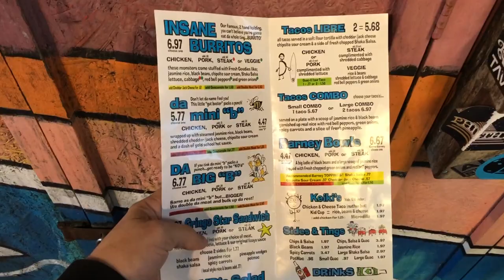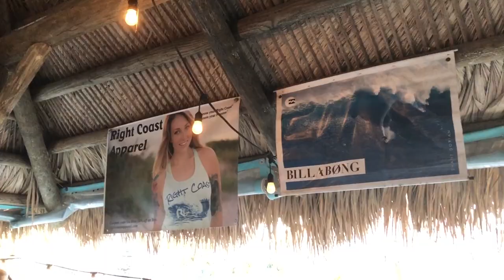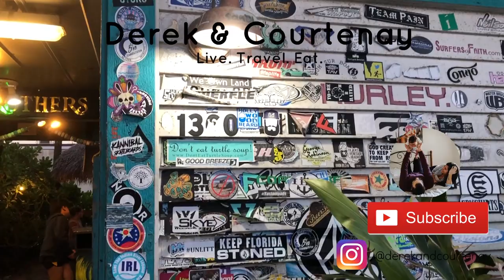Da Kine Diegos, best burritos in town!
Check out our visit to Da Kine Diego's Insane Burritos in Satellite Beach. They've been serving amazing, fresh food to the locals for over 20 years. If you love the beach and great food make sure to stop by!

Come with us on our adventures

- Follow us -

Some things to know about us

We are full time working parents who enjoy the big things in life while staying on a budget. We live in beautiful sunny Florida. We've been together for 6 years and love concerts, traveling, and food.

We post Mondays, Wednesdays, and Saturdays.

Come with us as we make everyday an adventure.